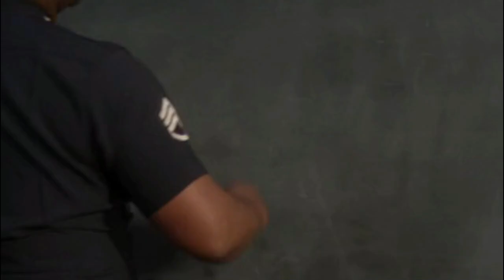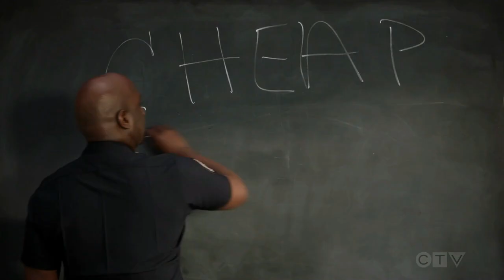THE ROOKIE SEASON 5 EPISODE 13 - Opening Scene